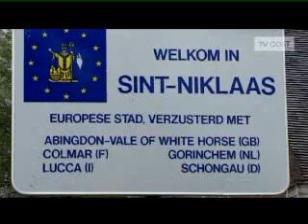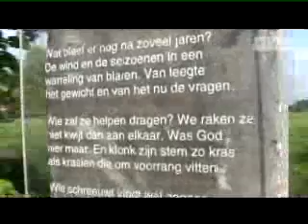Stadstelevisie 2008-04-30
- Dorpsraad Sinaai zorgt voor kleurrijke bevlagging dorpscentrum
- Aan het woord: Al-Boeksoek, kijk- en voeltentoonstelling voor kinderen in de stadsbibliotheek
- Luxafoil uit Sint-Niklaas heeft een uniek procédé voor zonnewering en beveiliging met glasfolies